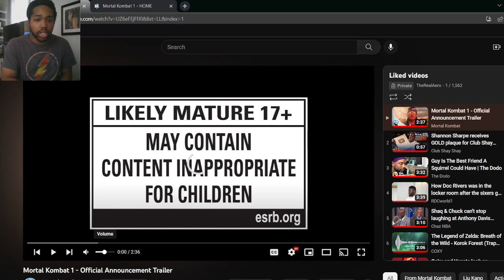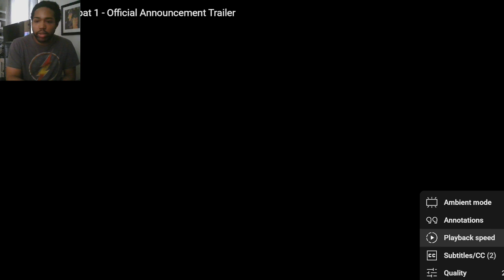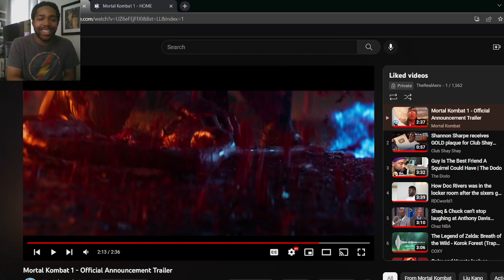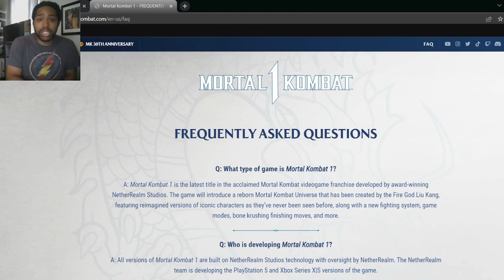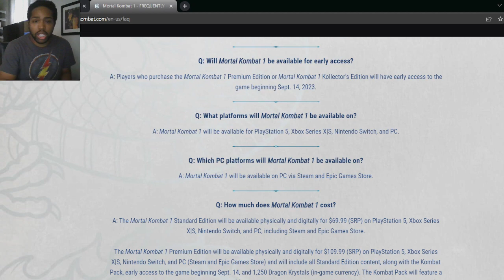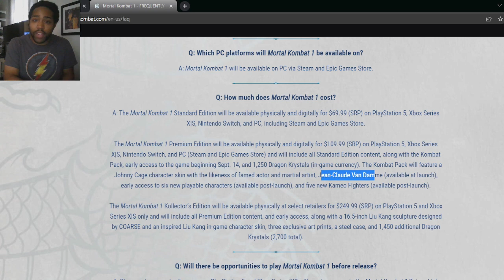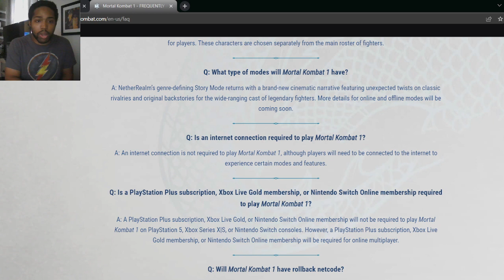Mortal Kombat 1 Official Trailer Reveal Reaction and Information so far!